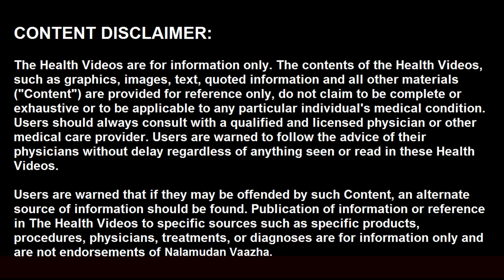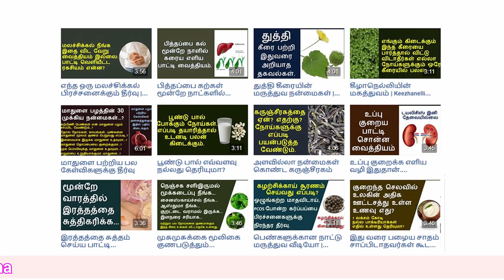சித்தர்கள் வியந்த மிளகின் மருத்துவம் | Pepper health benefits in tamil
”பத்து மிளகிருந்தால் பகைவன் வீட்டிலும் உண்ணலாம்” என்பது சித்தர்கள் சத்தியவாக்கு. மிளகு அந்த அளவிற்கு நஞ்சுமுறிப்பானாக செயல்படுகிறது. உலகிலேயே தலைசிறந்த தரம் வாய்ந்த நல்ல மிளகு தென்னிந்தியாவில் மட்டுமே கிடைக்கிறது என்பது நவீன ஆராய்ச்சி தகவல். இதில் என்னிடலடங்கா நன்மைகள் உள்ளது. இதை உணவில் சாப்பிட்டு வந்தால் எந்த எந்த நோய்கள் நம்மை தக்காது என்று பார்ப்போம். இந்த வீடியோவை ஸ்கிப் செய்யாமல் கடைசி வரை பாருங்க. இந்த பயனுள்ள வீடியோ பிடித்து இருந்தால் மறக்காமல் ஒரு லைக் மற்றும் ஷேர் செய்து விட்டு செல்லுங்கள்.